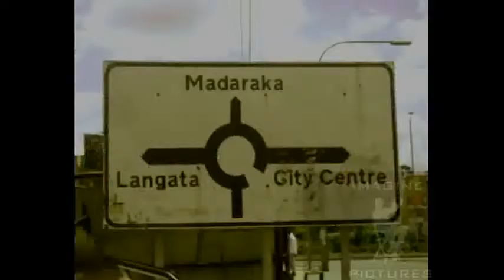Wai G ft Ground Zero & Carl the Truth Tunawapatia